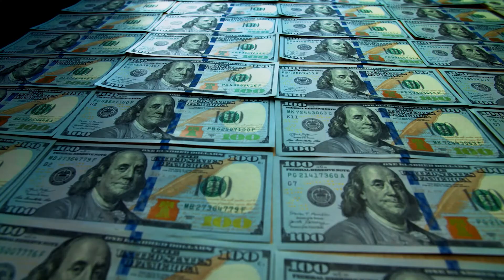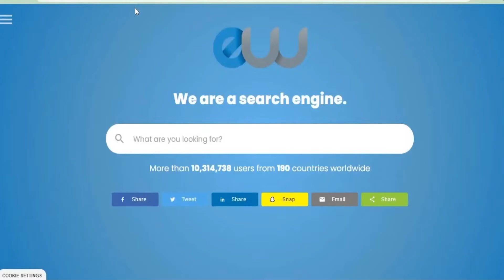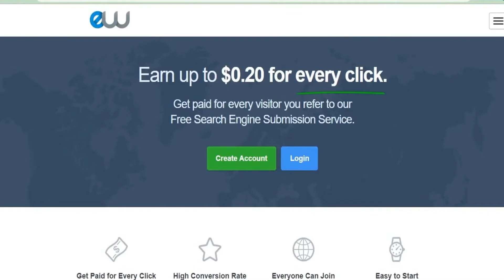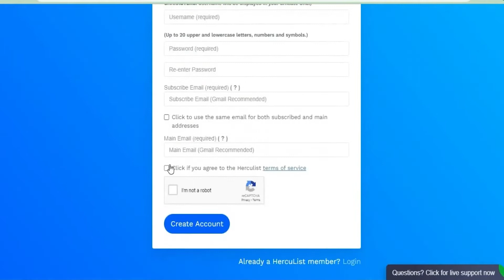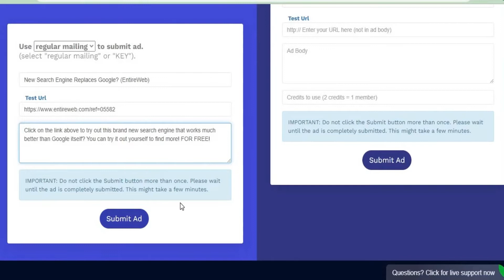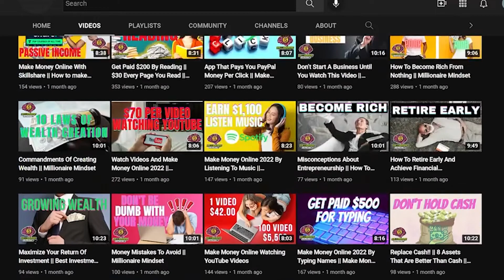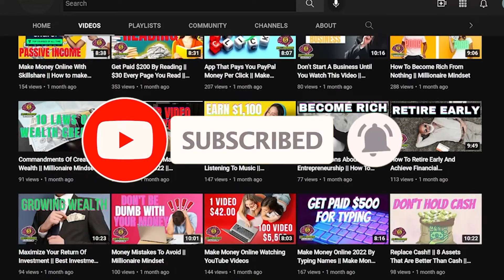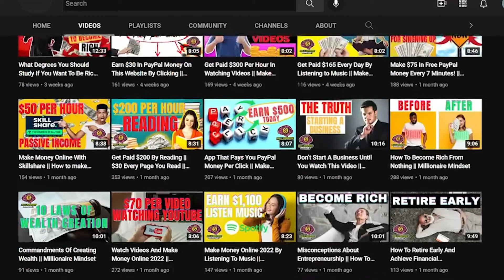Click 1 Time = Make $75 Then Click Again = Make $175 || Make Money Online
Today you will learn how to make money on this new website. This method can be used anywhere in the world and it's an easy way yo start making money online.